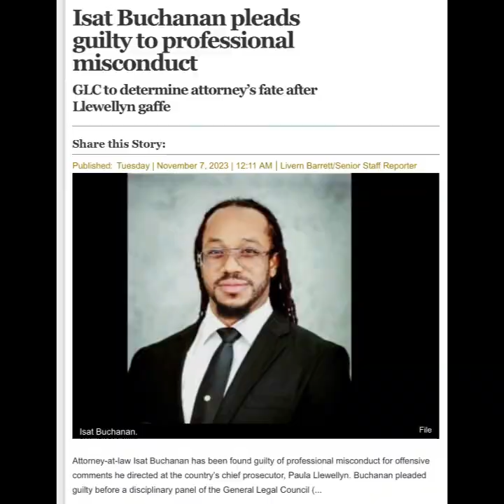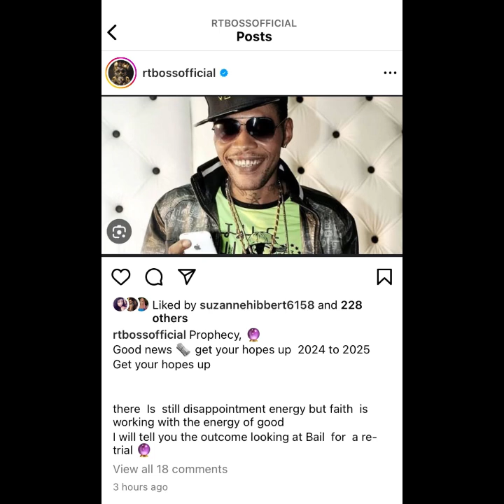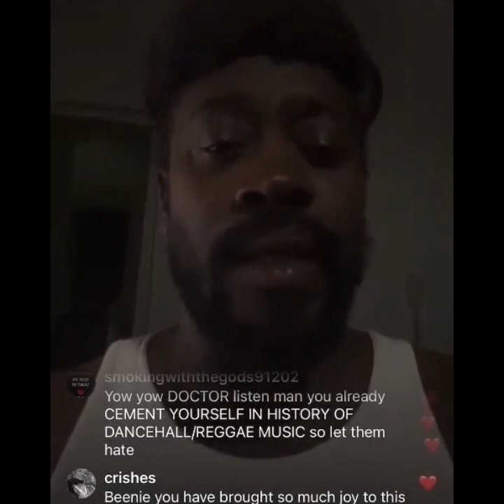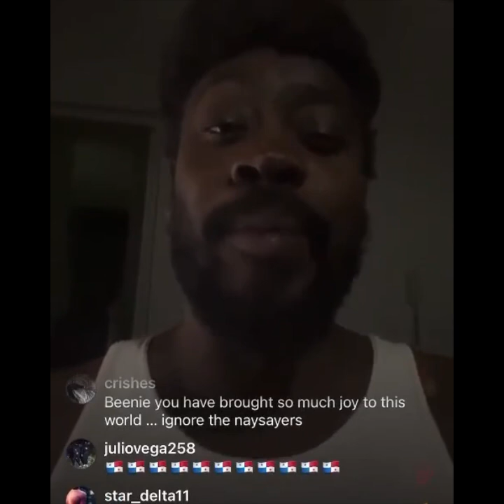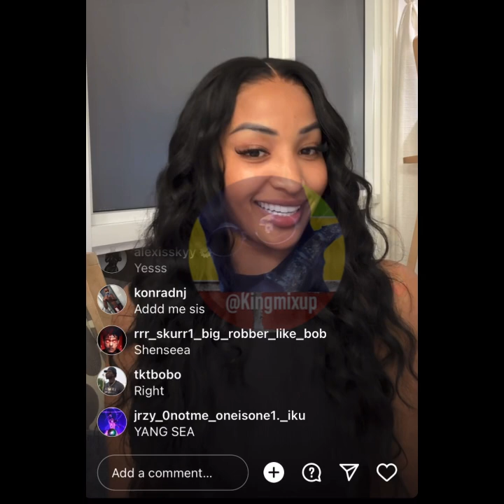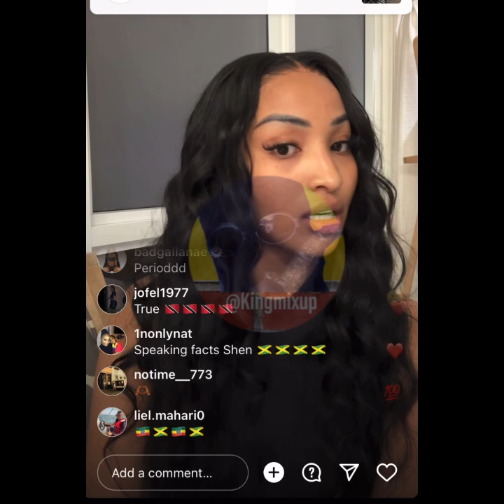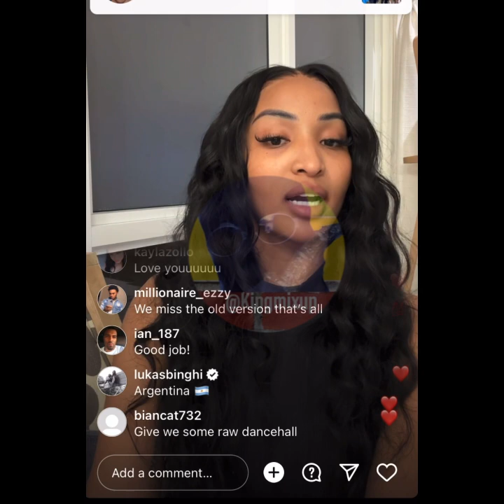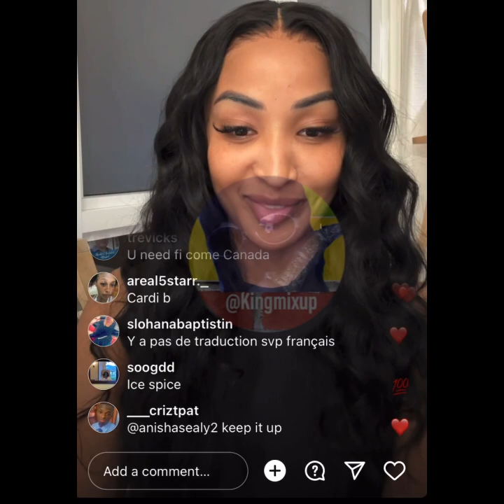Dexta Daps Panty Nightmare ! RT BOSS Vybz Kartel PROHECY Shenseea Beenie Man Address Issues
(Breaking News) DextaDaps Panty Nightmare ! VybzKartel Lawyer Guilty | RTBOSS PROHECY Shenseea Address Box Issue